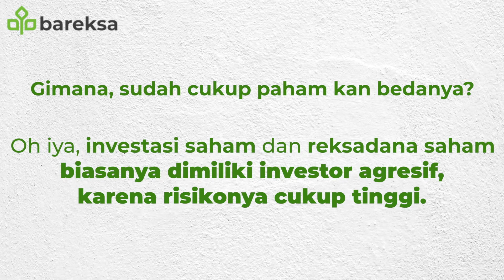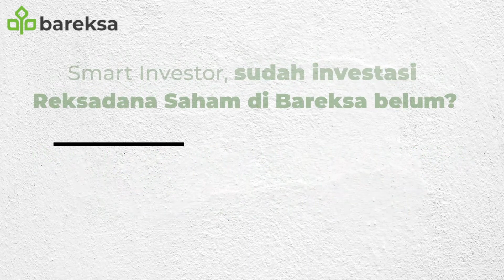Beda Investasi Saham dan Reksadana Saham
Tentang Bareksa

Bareksa adalah marketplace finansial dan investasi terintegrasi pertama di Indonesia, yang telah mendapat lisensi resmi sebagai Agen Penjual Reksa Dana dari Otoritas Jasa Keuangan sejak 2016. Marketplace Bareksa menjual produk reksa dana terlengkap dari manajer investasi yang terpercaya di Indonesia dan menguasai pangsa pasar jumlah investor reksa dana di Indonesia.

Selain menjual produk reksa dana, Bareksa juga merupakan salah satu mitra distribusi yang dipercaya oleh Kementerian Keuangan RI untuk menjual Surat Berharga Negara (SBN) ritel secara online. Untuk memberikan edukasi kepada masyarakat umum, Bareksa menyediakan berbagai layanan informasi seperti: data market, konten, riset, analisis, berita, dan lainnya. Bareksa kini telah tersedia dalam aplikasi yang bisa diunduh melalui link Play Store dan App Store.